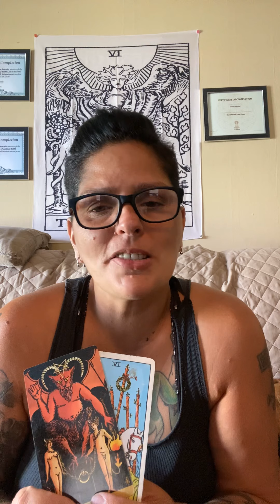Taurus- sept 5th . Hidden blessings